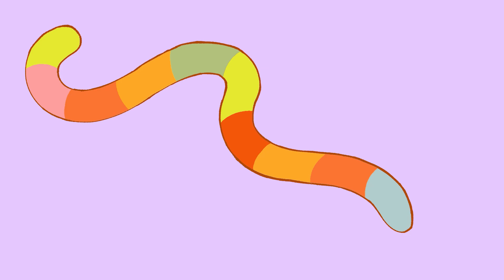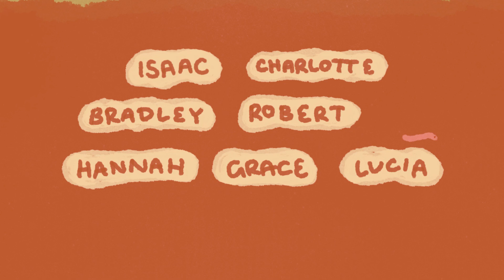What’s up with worms? | Brains On Science Podcast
This animation is part of an amazing series created by BFA students in the Department of Design at Western Washington University. As part of their Information Design course, they were asked to animate a montage segment of Brains On...and the results were SPECTACULAR!!!

This animation was created by:
Liz Rohling, IG @diceyliz
Matteo Conrad